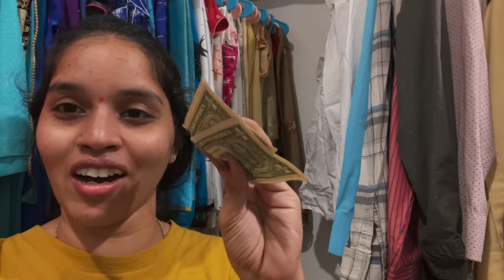20 చీరల నుండి 82 చీరలకు పెంచుకున్న నా సామ్రాజ్యం 😍|| నా రంగుల ప్రపంచం|My closet tour and organizing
Hello
Namasthe
In this video I have shared my closet tour